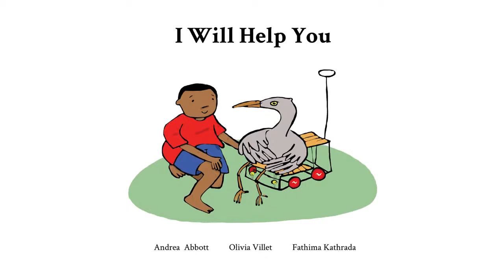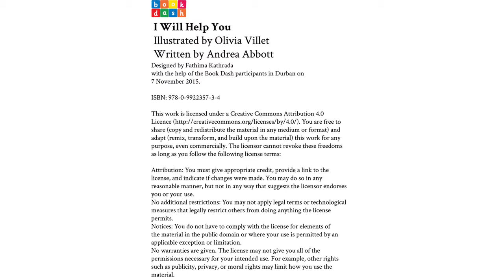[1.6] - I Will Help You - (read aloud video story book @ Anglihel.com)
Illustrated by Olivia Villet
Written by Andrea Abbott

When Mama Heron needs help, Lungile comes to her rescue.

"I Will Help You" by Olivia Villet and Andrea Abbott